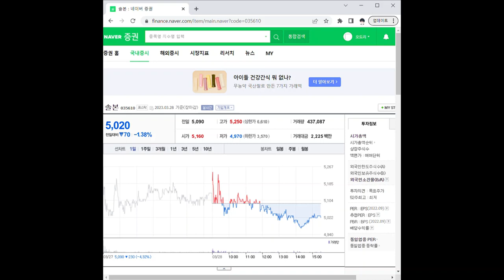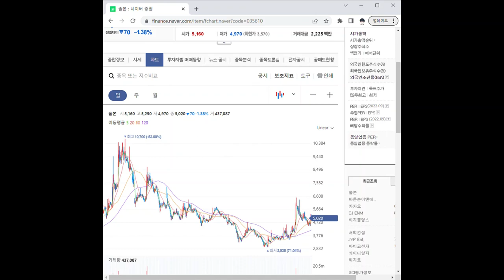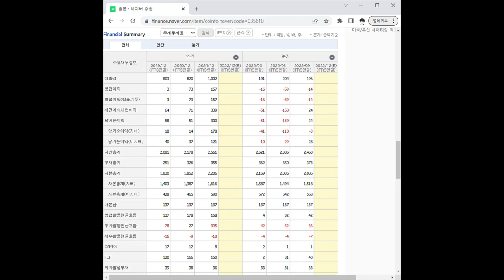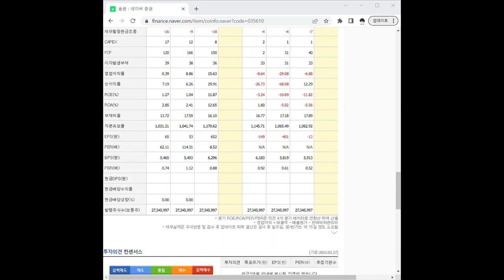035610솔본 주가 전망 및 차트 분석